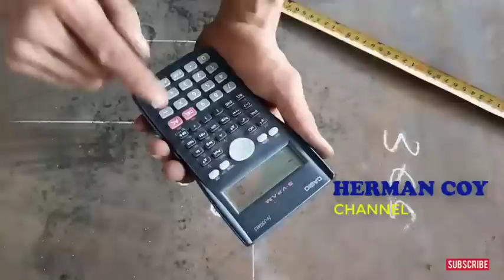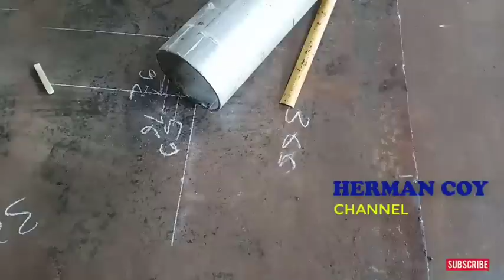Cara Buat Riser Sangat Simpel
hy ...gaes ini saya buat tutoriar
cara buat riser
kalo ada yg mau rekus
silahkan komen
tapi jangan lupa ya
gratis ko hee